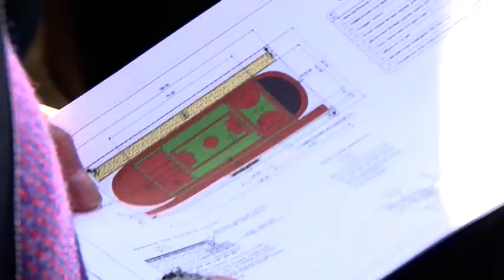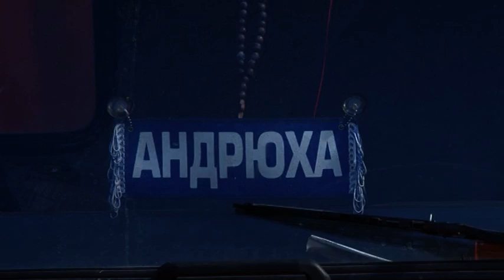В гимназии №5 Саратова строится спортивная площадка